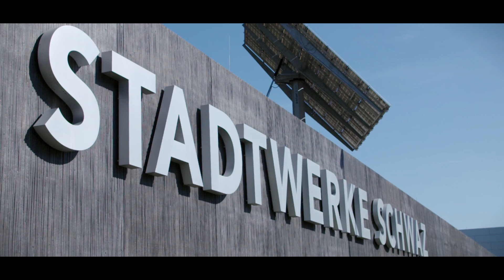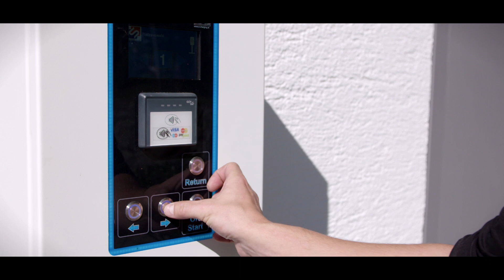Imagefilm Stadtwerke Schwaz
Das aktuelle Firmenvideo der Stadtwerke Schwaz GmbH präsentiert die Geschäftsbereiche.